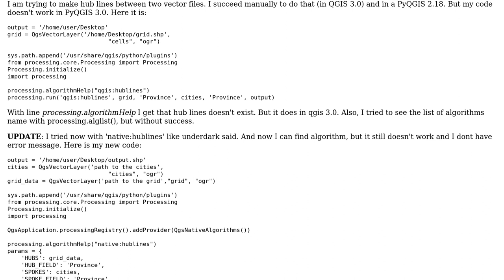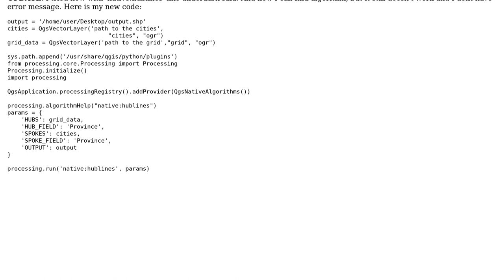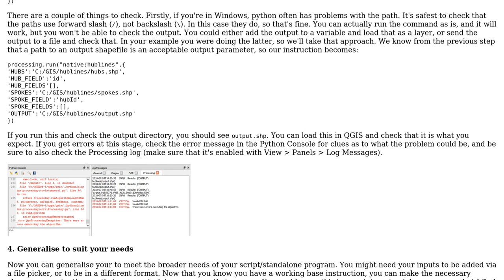GIS: Using processing algorithm 'native:hublines' in standalone QGIS application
With thanks & praise to God, and with thanks to the many people who have made this project possible! You are responsible for your own actions.